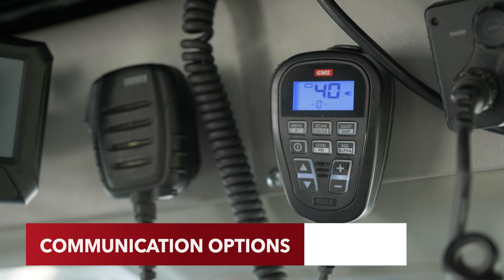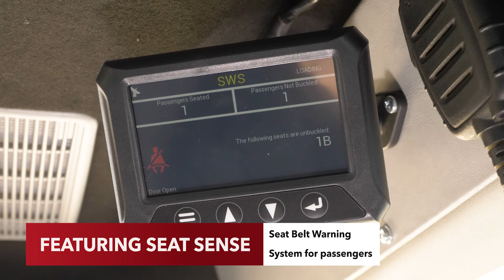Bus 4x4 Conversion of Toyota Commuter with Mine Specifications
Bus 4x4 offers Full Time AWD Conversion with High and Low Range 4x4 to suit Toyota Hiace Commuter on both Left Hand Drive and Right Hand Drive models.

The Bus 4x4 Full Time AWD Conversion comes standard with High and Low Range 4x4, 180mm lift, new heavy-duty steer knuckles and modified Front and Rear Suspension. This conversion enables the vehicle to have the best ground clearance with greater traction and control over challenging terrain.

The Bus 4x4 AWD Conversion of Hiace complies with the Australian Government Motor Vehicle Standards Act of 1989 under the national vehicle standard (Australian Design Rule - ADR) through a SSM IPA (Secondary Stage Manufacture - Identification Plate Approval) issued when a road vehicle meets all the applicable ADRs.

Features:
- Proven and tested Bus 4x4 Full Time AWD Conversion Kit
- Modified Front Suspension and Rear Suspension
- 180mm Lift over Factory Standard
- Rear Cargo Barrier with Seat Reduction Options
- Optional Rear Diff Locker and Underside Protection
- Choice of Standard or Upgraded Wheels/Tyres
- Upgraded GVM of 4,300 kgs

Be it the outback of Australia, the sand dunes of the Middle East, Namib desert in Namibia or the Atacama Desert in Chile; the Bus 4x4 Full Time AWD Conversion with High and Low Range 4x4 can take you across any challenging terrain.

Whatever be your choice, trust Bus 4x4 to deliver quality and innovation.

For a list of our Australian and worldwide distributors, visit our